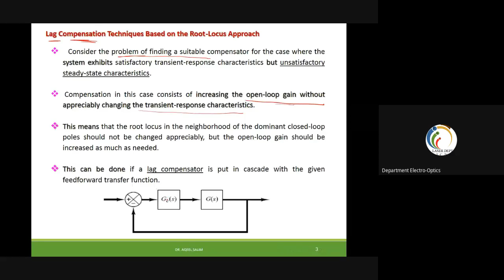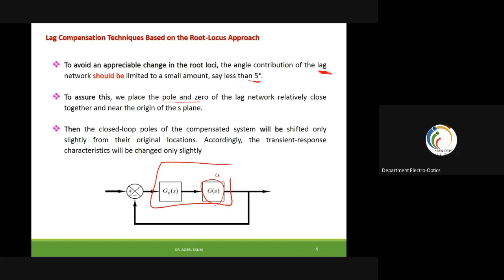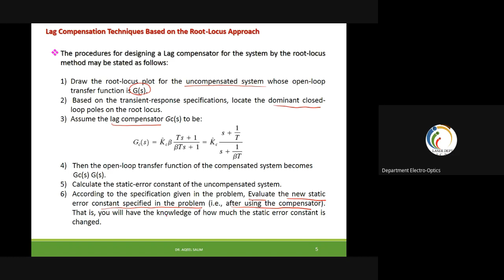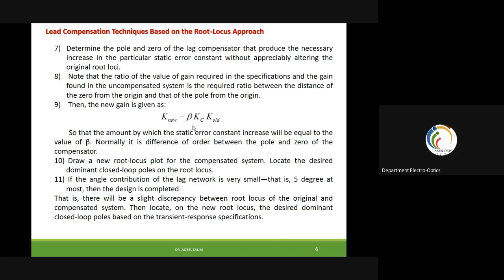lecture 15 2of4